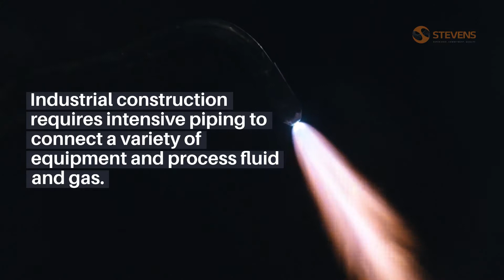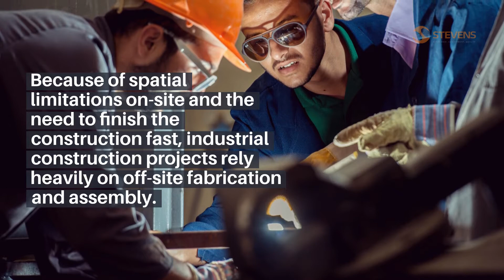What Is Pipe Spool Fabrication?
Industrial construction encompasses a wide variety of projects.

Everything from petroleum refineries to chemical and power plants.

Industrial construction requires intensive piping to connect a variety of equipment and process fluid and gas.

Pipe spools for this piping are pre-manufactured in the fabrication shop following a series of cutting, beveling, welding, and other processes.

Pipe spool fabrication is a critical stage for piping but also in an overall industrial construction project.

Assembly should be done precisely, and there is no room for mistakes.

In this video, we will look at pipe spool fabrication.